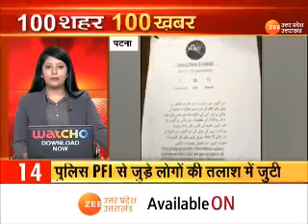SuperFast News : देश-दुनिया की 100 बड़ी ख़बरें | Akhilesh Yadav | CM YogI | Latest Hindi News